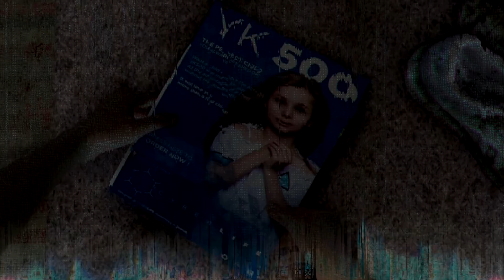Прохождение Detroit Become Human ➤ На русском без комментариев ➤ Часть 18 ➤ Игрофильм ➤ PS4 Pro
Полное прохождение Detroit: Become Human На Русском Языке Без Комментариев.

Друг! Если тебе понравилось видео, тогда помоги пожалуйста каналу. Я очень ценю твою помощь, спасибо.

Detroit: Become Human - это интерактивный приключенческий проект об эмоциональном андроиде по имени Кара. Действие проекта разворачивается в недалеком будущем в городе Детроит, где подобные Каре андроиды могут выглядеть, говорить и двигаться как реальные люди. Перед Карой, только что сошедшей с конвейера, встает тяжелая задача - она изо всех сил пытается найти свое место в мире, где андроиды все еще не имеют собственного сознания, и где люди их рассматривают исключительно как инструменты.

Впрочем, помимо Кары в игре есть еще двое протагонистов - Коннор и Маркус. Один из них служит в полиции города, другой же - один из тех андроидов, которые решили рискнуть всем, что у них есть, и устроить революцию. Игроки поочередно управляют каждым из трех героев, складывая сюжетный пазл воедино с каждой пройденной главой.